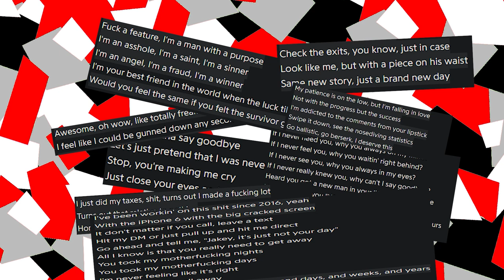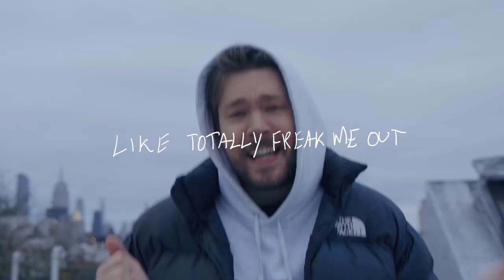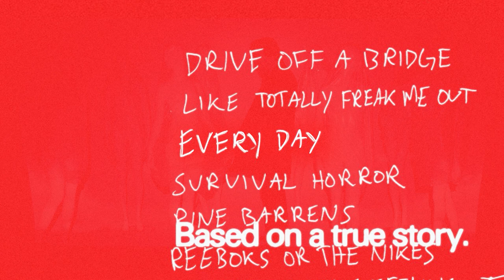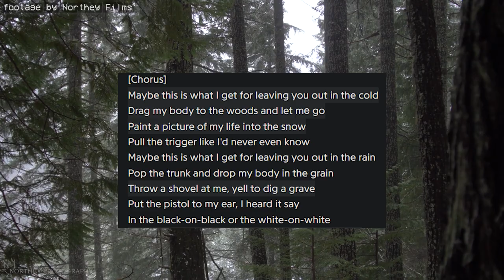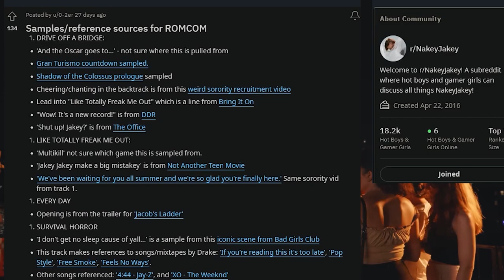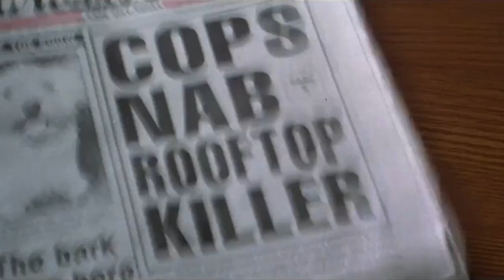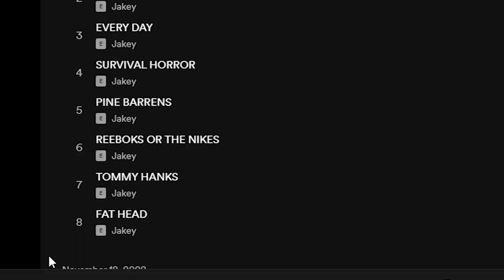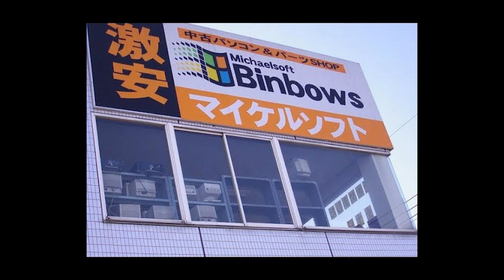The Unique Beauty of NakeyJakey's ROMCOM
0:00 - INTRO
2:07 - DRIVE OFF A BRIDGE
3:03 - LIKE TOTALLY FREAK ME OUT
3:58 - EVERY DAY
4:26 - SURVIVAL HORROR
6:17 - PINE BARRENS
7:40 - REEBOKS OR THE NIKES
9:40 - TOMMY HANKS
10:57 - FAT HEAD
12:18 - FINAL THOUGHTS
14:36 - OUTRO

Shoutout to this post on Jakey’s subreddit which helped me a lot

Music (in order):
~~all music by Jakey/NakeyJakey unless stated otherwise~~
Saintlike
Beer In Video Games opening
Kepler-22b by King Gizzard and the Lizard Wizard
Guided Tour (Sonic Mania Credits) by Tee Lopes
Not Dead Yet
DRIVE OFF A BRIDGE
Shadow of the Colossus Prologue by Kow Otani
I Am All Of Me by Crush 40
LIKE TOTALLY FREAK ME OUT
Shadow of the Colossus Swift Horse by Kow Otani
EVERY DAY
SURVIVAL HORROR
PINE BARRENS (single & album versions)
Pizza Hut PS1 Demo Discs opening
REEBOKS OR THE NIKE
Cafeteria
TOMMY HANKS
Medium
FAT HEAD